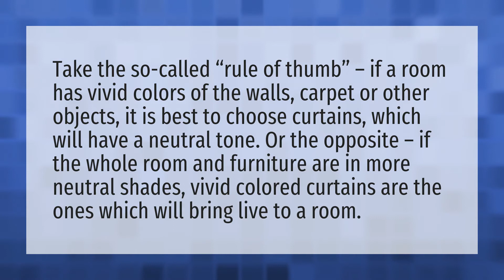What color should bedroom curtains be?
Curtains Wall Color • What color should bedroom curtains be?